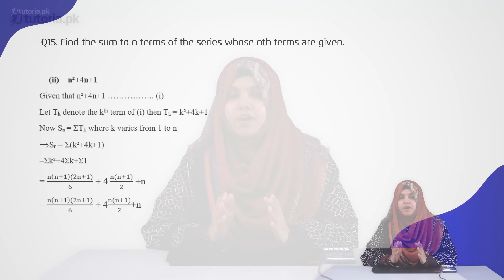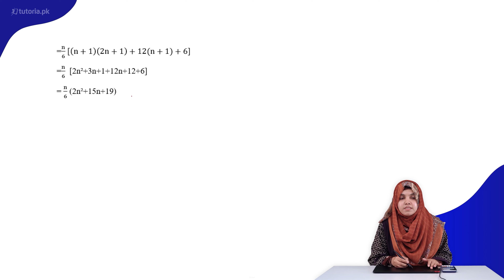Maths Class 11 | Chapter 6 | Topic 67 | Exercise 6.11 | Question 15 | in urdu | tutoria.pk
Let’s take a look at the Chapter 6 of Mathematics of Grade 11 “Sequences and Series”.

The Lecture will be helpful for students to grasp important topics in this chapter such as Types of sequences and measures to calculate Arithmetic Progression and Arithmetic Mean.

In this video, you will study Mathematics Grade 11 Chapter 6 Topic 67 "Exercise 6.11 | Question 15" by instructor Samra Maqsood.